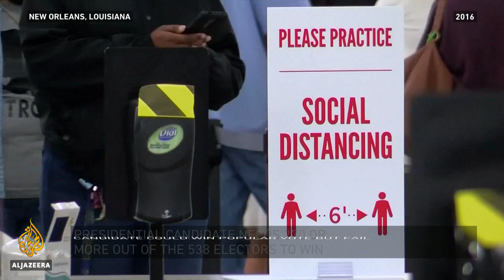What does the US Electoral College actually do? | Inside Story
As many as 150 million votes are expected to be cast in this year's U-S presidential election.
But the votes that really count will belong to just 538 people: the presidential electors. That's who voters are really choosing when they tick a box for Donald Trump or Joe Biden. It's a system that's unique - and often confusing for outsiders.

Is the institution from the 1780's still fit-for-purpose in the 21st century?

Guests:

Kesha Ram - Democratic elector candidate in Vermont

Jennifer Victor - George Mason University

Jim Wass - Republican Elector Candidate in Maryland